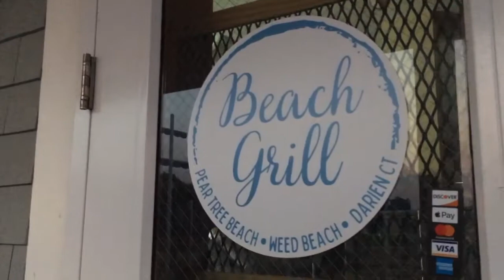Visiting the 7th RICHEST town in the United States of America | World's Best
The town of Darien is located in the southern part of Connecticut. The town offers a wide arrange of amenities and attractions. With some of the best schools in the country, Darien is known for its great education and striving passion for students. The place has a great town/shopping area located in the center of Darien. I highly advise visiting this great part of the Country, currently placed as the 7th richest town in the US according to multiple sources.
WORLD'S BEST!!